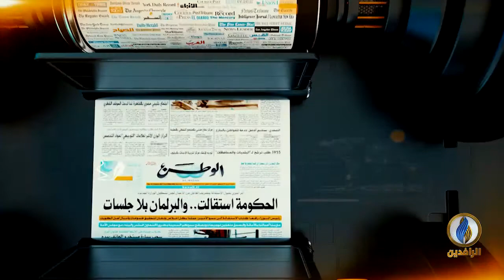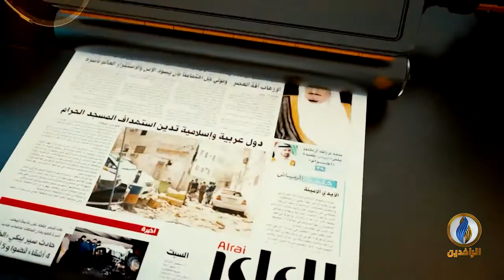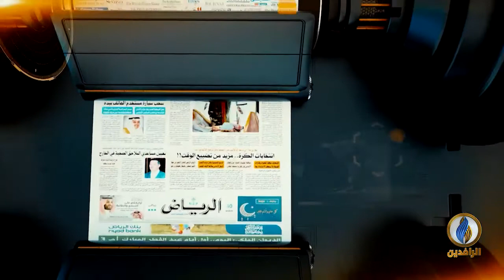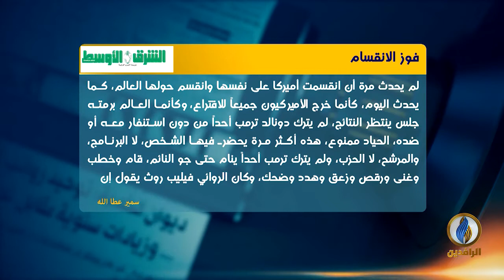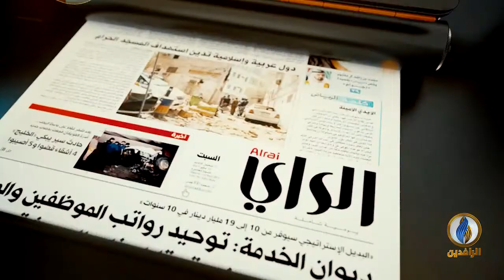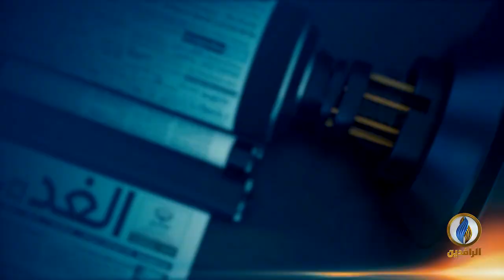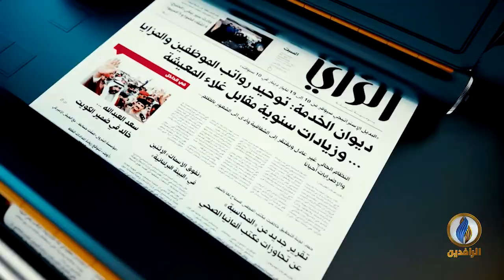صدى_الأقلام | 5 - 11 - 2020